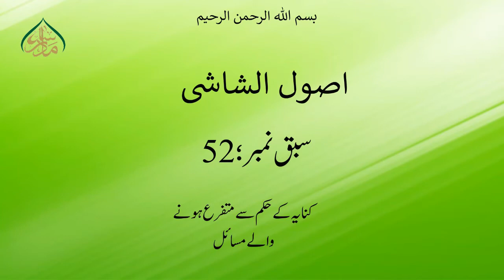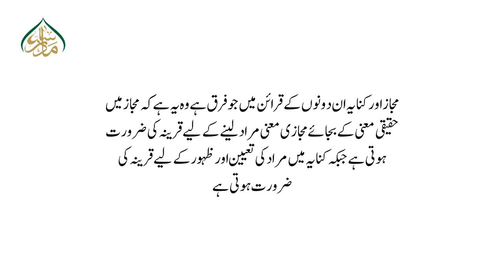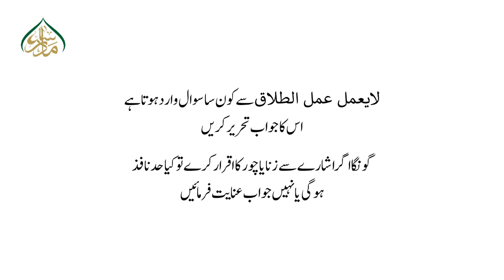USOOL- UL- SHASHI, book 1, ch 1, LEC 52, کنایہ کے حکم سے متفرع ہونے والے مسائل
اب پیش خدمت ہے ایک  اہم مضمون *(اُصولِ فقہ)*  پر مشتمل کتاب *اُصول الشاشی* کی تدریسی ویڈیوز۔